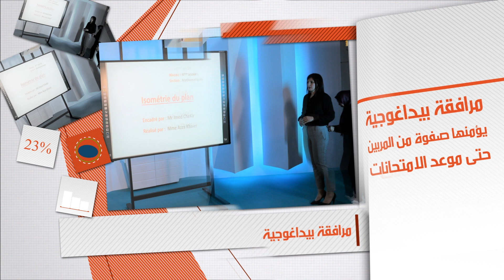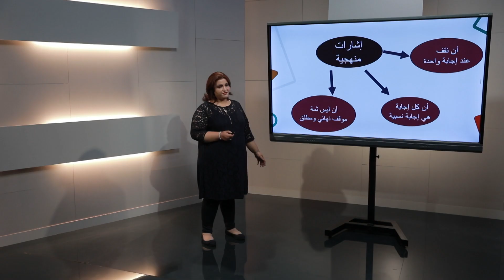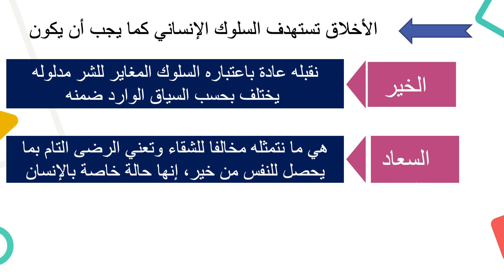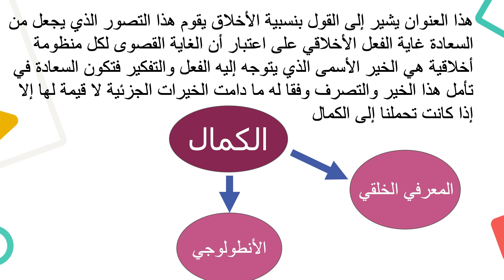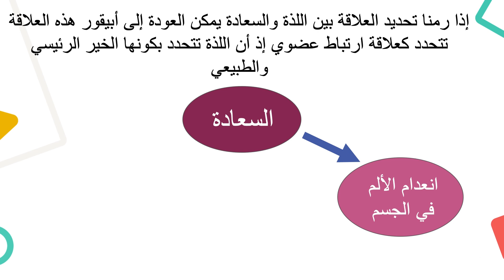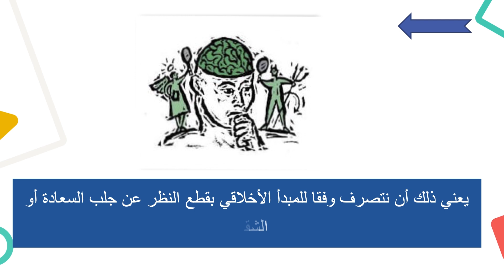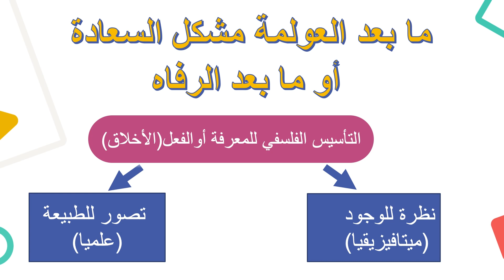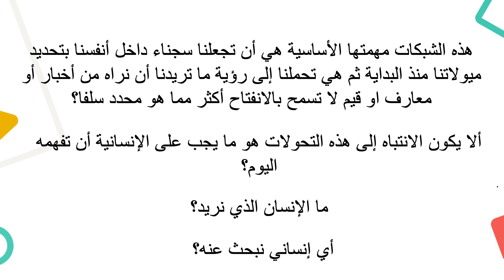الاداب - الفلسفة- الأخلاق : الخير والسعادة